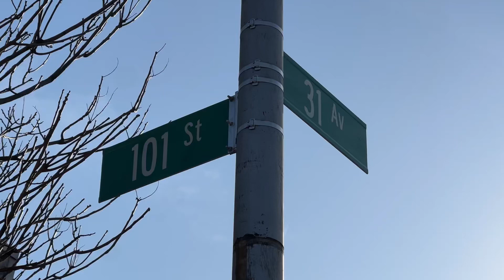Eight-year-old Boy Struck & killed By Car In Queens NYC While Walking Home From School / Arrest made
Source NY1

An 8-year-old boy was killed and a 10-year-old boy was injured after a vehicle struck them in Queens Wednesday afternoon, police said.
The incident occurred just after 4:15 p.m. at 100th Street and 31st Avenue in East Elmhurst, the NYPD said.
The boys, who are brothers, were crossing the street with their 37-year-old mother when they were struck by a 52-year-old man driving a 2005 Nissan Titan truck, NYPD Chief of Transportation Philip Rivera said at a news briefing.
Rivera said the driver failed to yield to both the family and to eastbound traffic while turning left from 31st Street onto 100th Avenue. The driver also narrowly avoided striking the mother, Rivera said.
Police said the 8-year-old boy was found unconscious and unresponsive with trauma to his body. He was pronounced dead at the scene.